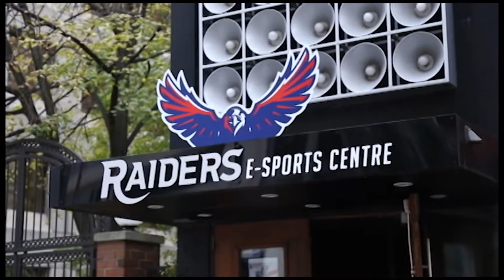Raiders eSports Centre& Interview of its founder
Raiders eSports Centre is a bar catering to esports connaisseurs which is locate at Yonge and St. Clair. The concept behind it is a creative combination of esport event, games and food.